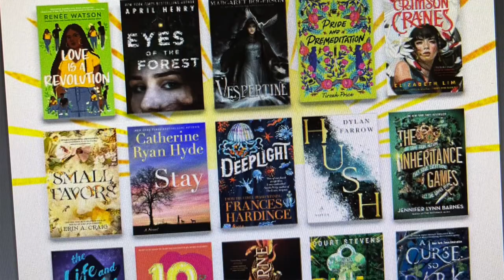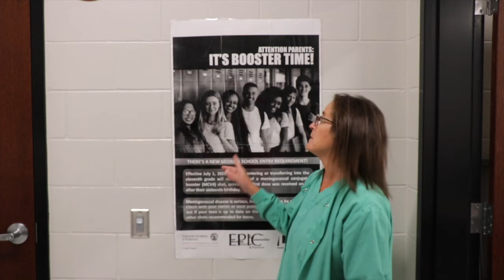ELHS NEWS Tues